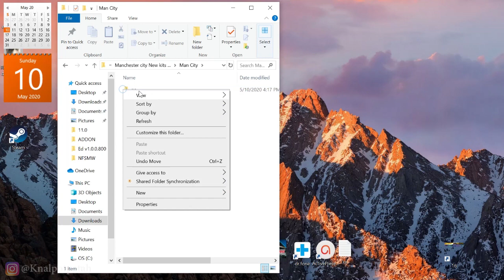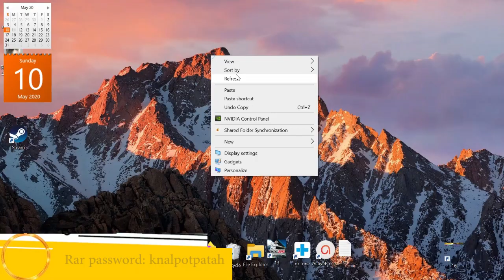Manchester City New Kits Season 2021 PES 13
Today Tutorial New Kits Man city Season 2021